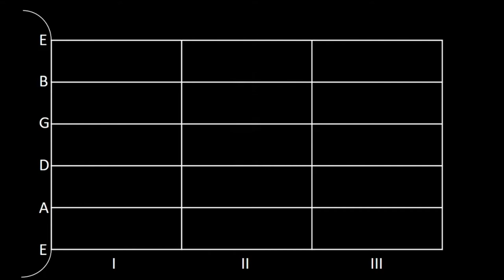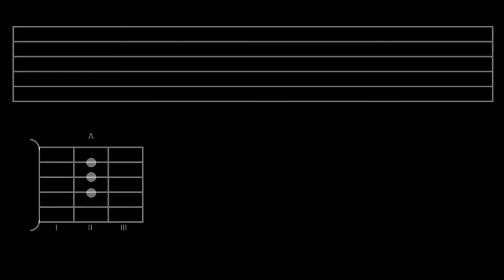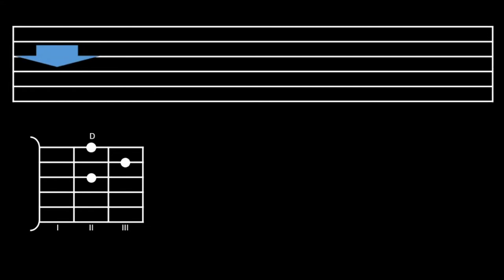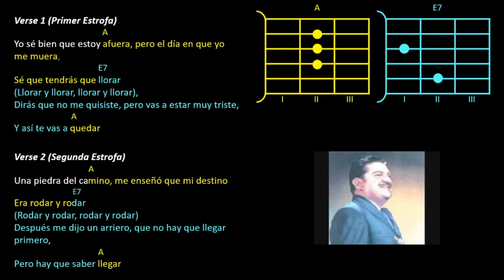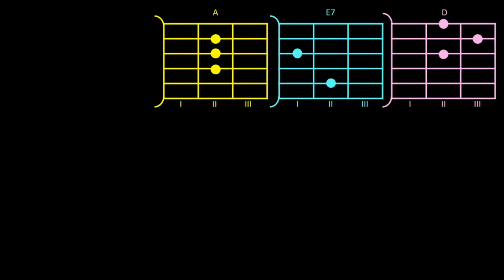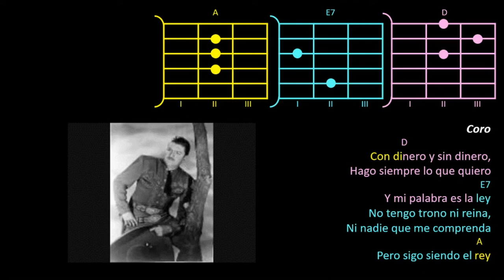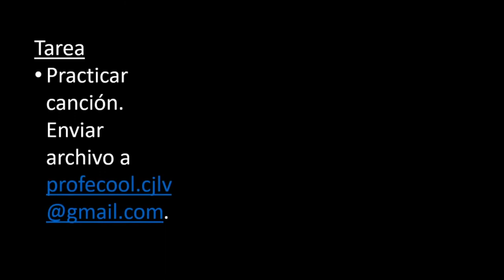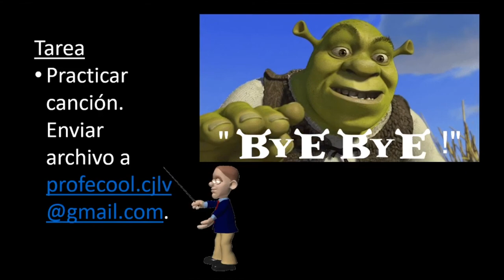Sexta Clase Virtual: "El Rey"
Opción sugerida para el día del padre (pues, comúnmente, a los papás les gustan las rancheras), pero si no, les servirá para trabajar nuevos acordes y nuevo ritmo. ¡Estamos a sus órdenes!